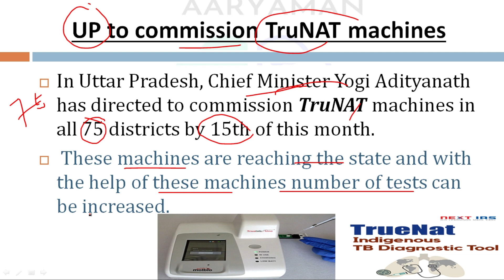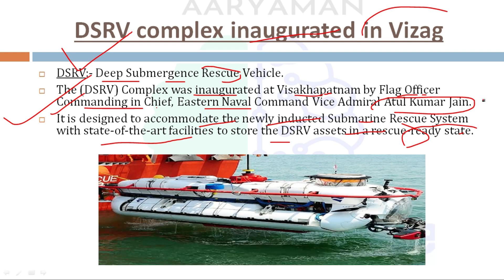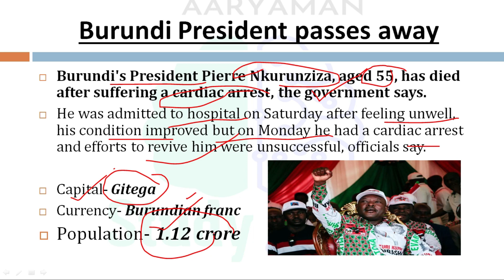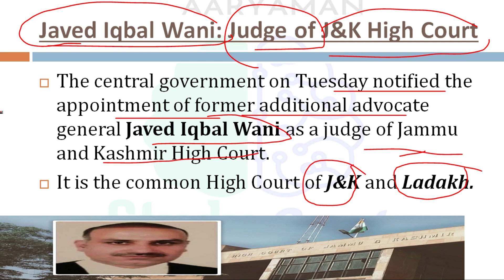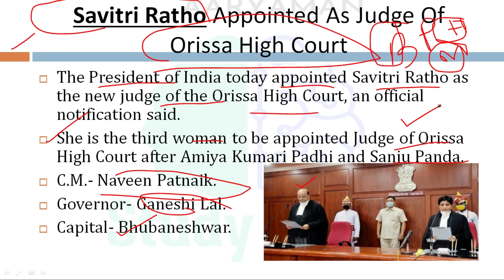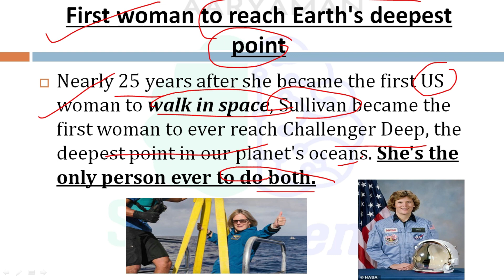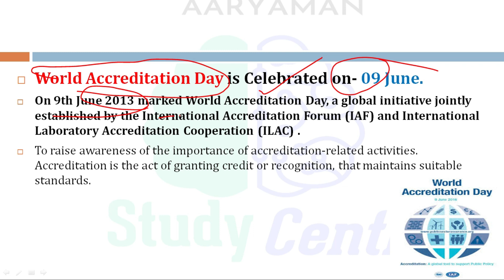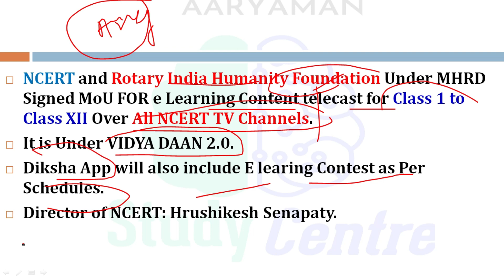DAILY CURRENT AFFAIRS |12TH JUNE 2020 | EPISODE22 | BENGALI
Daily_current_affairs_12th_june
CURRENT AFFAIRS DAILY june12, 2020
Daily Current affairs from Hindu & TOI
current affairs in bengali
CLASS PDF

All Type Of Govt. Job Preparation Class General Math, Physics, Chemistry, Biology, Indian History,Politics, General English. All Type Of Technical Class Like Mechanical, Electrical, Civil Computer Science And Electronics.
 All Are Content Oriented Class With Ques-Answer

This A Totally Online Educational Channel All Types Of Govt. Job Preparation( Technical &Non-Technical) Done Here.
Highly Qualified Educator Are Doing Their Class Only For You